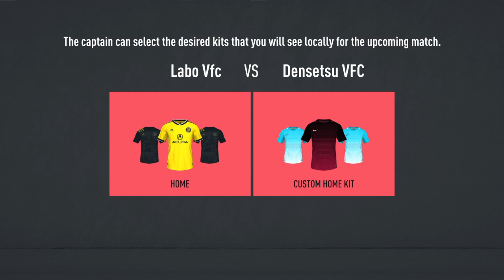FIFA 20 2020/05/01